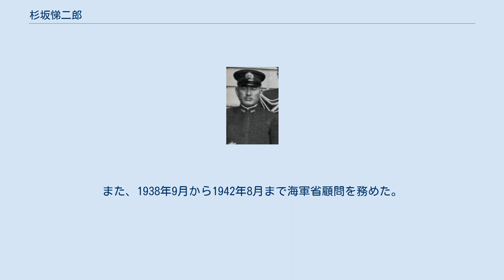杉坂悌二郎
杉坂 悌二郎（すぎさか ていじろう、1884年2月15日 - 1950年6月22日）は、日本海軍の軍人。
 富山県出身。
弁護士・杉坂昆明の二男として生れる。
攻玉社中学校を経て、1905年11月、海軍兵学校（33期）を卒業し、1906年12月に海軍少尉任官。
1912年4月から1914年3月まで、海軍大学校選科学生として東京外国語学校で中国語を学んだ。
1914年4月から私費で中国に留学し北京に滞在。
翌年12月、広東駐在となった。
 1917年4月、「周防」分隊長に着任。
「富士」分隊長、軍令部出仕（ハルビン出張）、軍令部参謀（北京駐在）などを歴任し、1921年12月に帰国した。
 1922年2月、「平戸」副長となり、次いで「春日」副長を務めた。
1923年3月、軍令部出仕兼第1遣外艦隊司令部付（上海駐在）となり、以後、第1遣外艦隊参謀、佐世保鎮守府出仕兼参謀（旅順駐在）、支那公使館付武官など中国関係の勤務が続いた。
 1926年12月、海軍大佐に進級。
1929年11月、「球磨」艦長に着任。
「扶桑」「長門」の各艦長、第3艦隊司令部付（上海）、上海海軍特別陸戦隊司令官などを経て、1932年12月、海軍少将に進級。
 以後、第11戦隊司令官、大湊要港部司令官を務め、1936年12月に海軍中将に昇進し軍令部出仕となる。
1937年3月、予備役に編入され、同年12月、東洋拓殖顧問に就任。
また、1938年9月から1942年8月まで海軍省顧問を務めた。